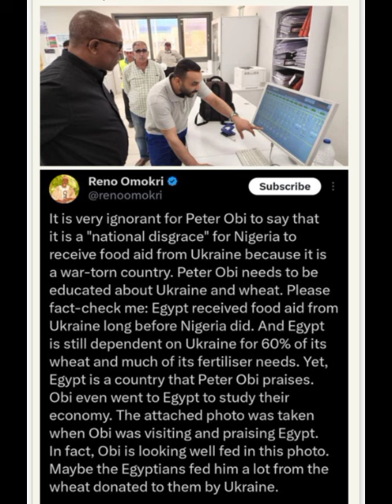See Reno Omokri's Reply To Peter Obi's Post About Ukraine's Grain sent to Tinubu over Hardship